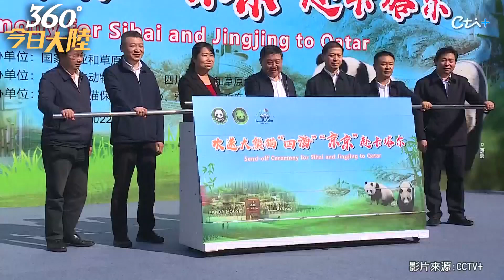貓熊外交!首次旅居中東"四海、京京"出使卡達15年 世足賽前有望與公眾見面!【360°今日大陸】20221020